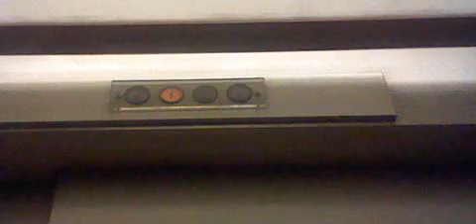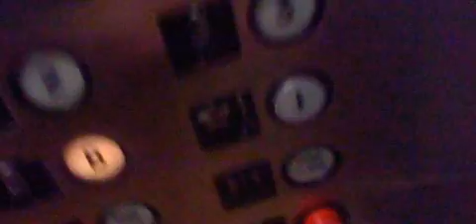OG Take: Former 1970 Otis/Westinghouse Traction East Elevators @ Overlake MC, Bellevue WA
These are the oldest elevator in the hospital. Sadly this wing got demolished as of February 2022. Original Take.

Installed 1970

Original fixtures: Otis Pre-Lexan